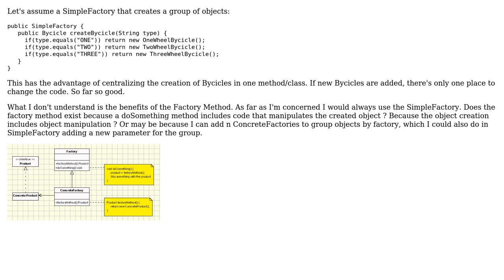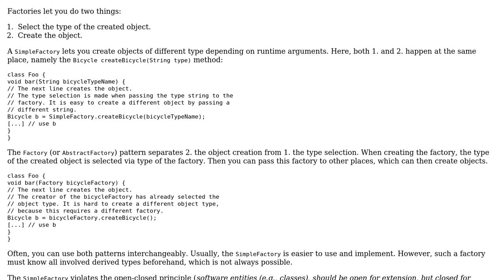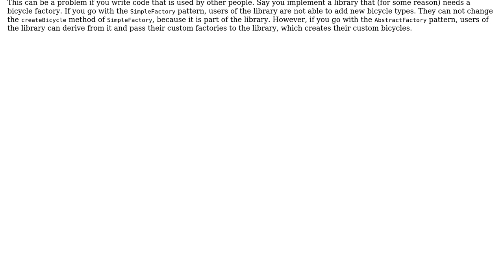Software Engineering: SimpleFactory vs Factory Method (2 Solutions!!)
Software Engineering: SimpleFactory vs Factory Method

With thanks & praise to God, and with thanks to the many people who have made this project possible! | Content (except music & images) licensed under CC BY-SA | Music | Images & others | With thanks to user pschill user Christophe user Asier Naiz and the Stack Exchange Network Trademarks are property of their respective owners. You are responsible for your own actions.